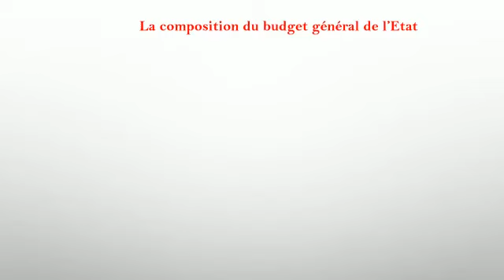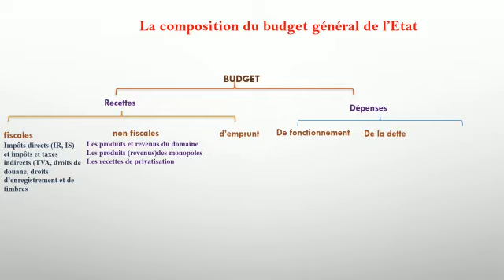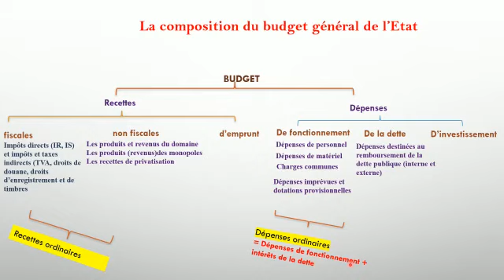La Politique Budgétaire #1 (بالدارجة)